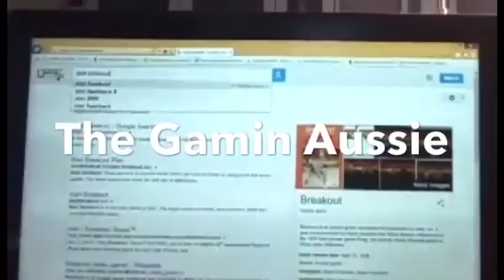Subscribe to these channels